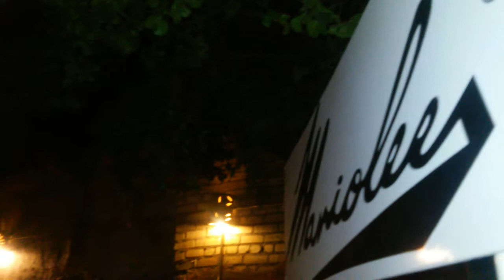Intro Mariolee lira